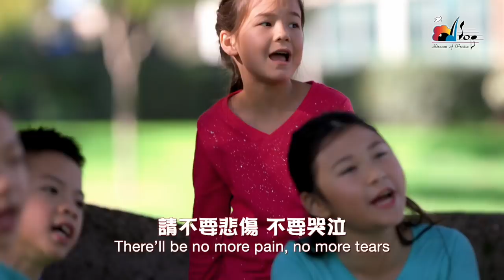無止境 No Bounds | 讚美之泉兒童敬拜讚美專輯(10) - 宣傳影片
🔥讚美之泉 2019 最新兒童敬拜讚美專輯『無止境 No Bounds』4月3日已經發行囉！

🌎世界很大，但是你相信神的愛更大嗎?❤️最新兒童專輯 “無止境 No Bounds ” 不止有全新的拍攝手法，從「美好的創造」中小小孩的活潑可愛，到大孩子們在「凡事都能做」的帥酷Rap，還有各個世代在「I Believe」中的敬拜和宣告，每一首歌都鼓勵孩子們更深地經歷神的愛是無止境的！🙌🏻